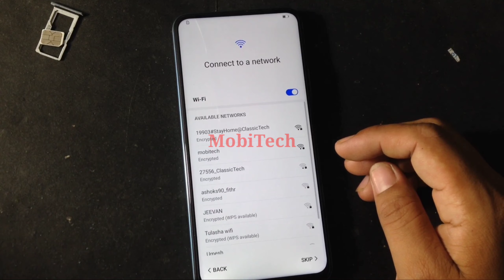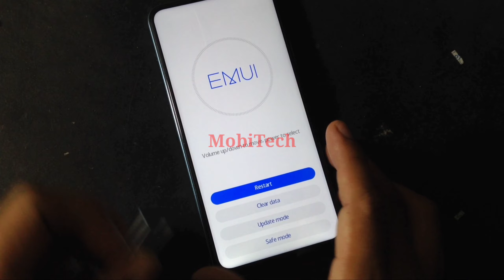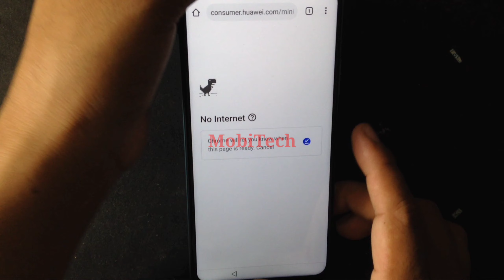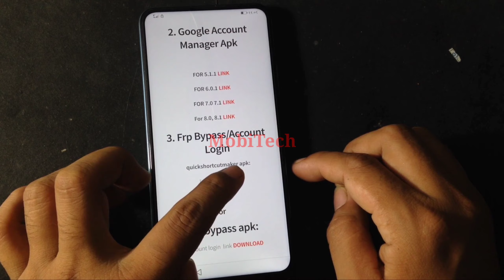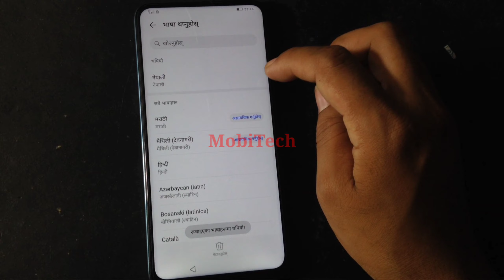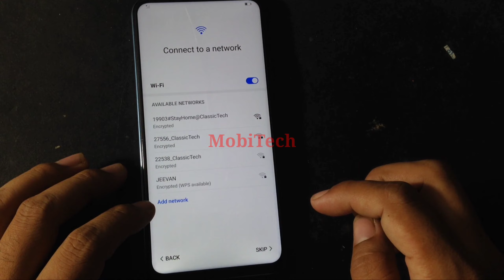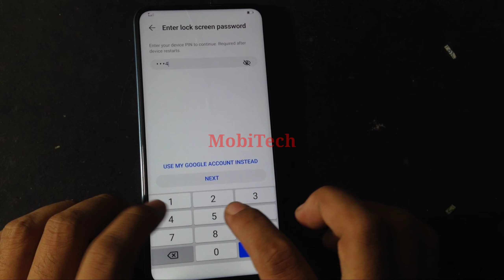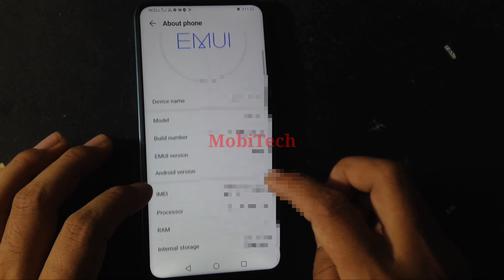Huawei New Models Frp bypass | Huawei Y9s/Y9 Prime 2019 frp/ STK L22 Android 10 Bypass without PC